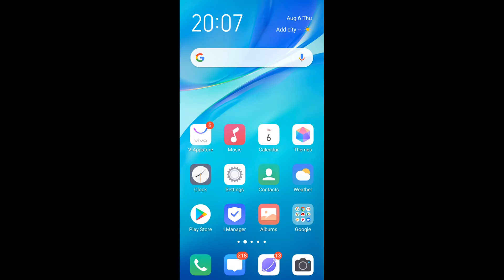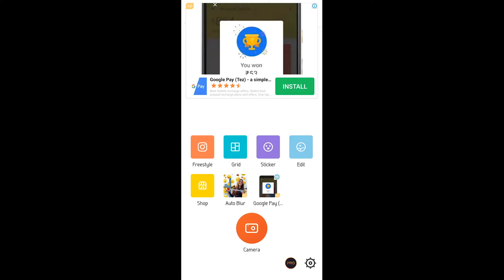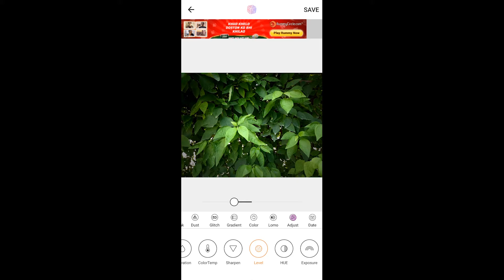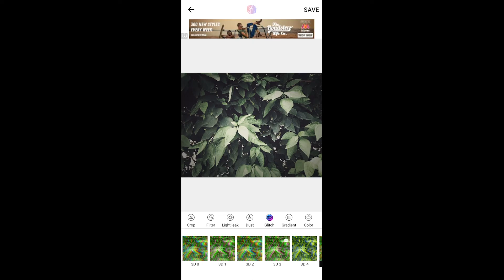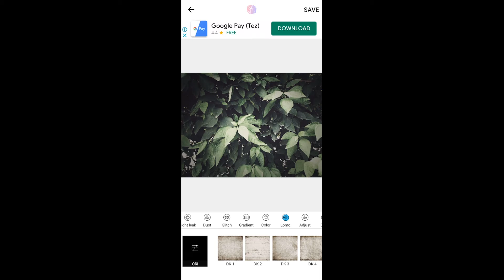New Best Hidden Cinematic Photo Editing App For Android Smartphone | In Hindi Latest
Hey Everyone ! Welcome to P J Cinematic Ideas . In this Channel you will find how to make Cinematic Videos ,Photography ,Editing Tips & New Creative Ideas . In this video i will tell you, New Best Hidden Cinematic Photo Editing App For Android Smartphone. Best Photo Editing App For Professional Editing.

In Hindi